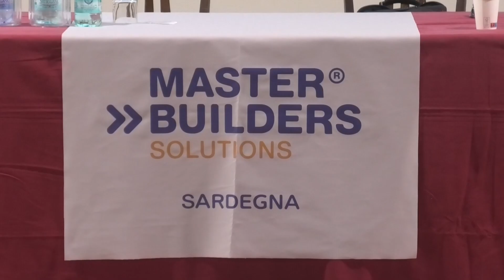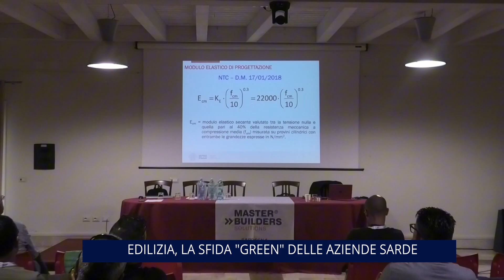SARDARA. FORUM DELLE AZIENDE DEL CALCESTRUZZO 10 10 2024